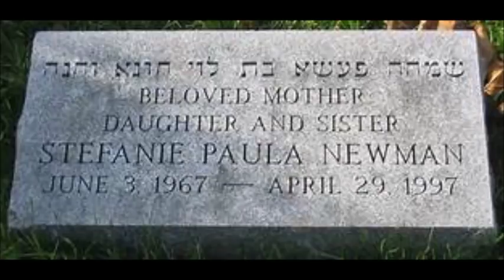The Main Line Murder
When Stefanie Rabinowitz set her mind to something, there was no stopping her.  She was an attorney who had married her childhood sweetheart. She was extremely hard working and an attentive mom to her one-year old girl, Haley.
After tragedy struck in the Rabinowitz home, it came to light that Stefanie’s husband Craig had been leading a secret life. Craig Rabinowitz, who had racked up huge debts and whose business apparently existed only on paper, had been spending more money than he had earned in his lifetime on a stripper who danced for him at a downtown Philadelphia club, Delilah's Den.
This is a story that was locally known as “The Main Line Murder.”  A death nearly passed on as natural and unexplained, this murder revealed motivations and deception that nearly went undiscovered and would shock everyone who knew the Rabinowitz family.